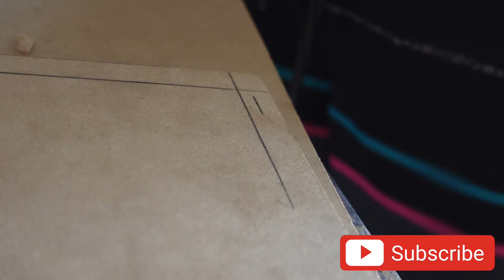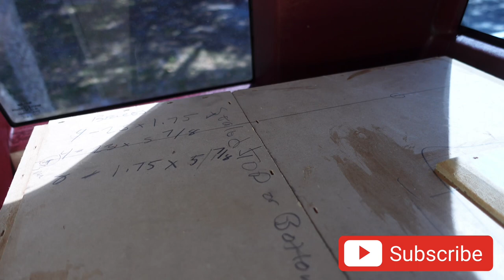4th Order Bandpass done for Sundown Audio Subs on Taramps Bass 3k in OBS GMC Truck | Car Audio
4thorder box Is Done! No blowthrough needed for this project! Stay to for the finished product In next 2 videos the on to the next project 🔈…obstruck going to be very Loud!🔈🔈🔈

2 12” Sundown Audio E-12 v4 Subs
Taramps Bass 1200 watt 1ohm Amp

$5 Gets you 1 Entry no Merch Just An Entry
$10 Gets you 2 Entries & 1 Car Audio Decal
$25 Gets you 5 Entries & 1 Car Audio Shirt
$30 Gets you 10 Entries & Car Audio shirt & Decal
 When sending payment add $6.00 for Decal Shipping
Shirt or Combo (shirt&decal) add $10.00 for shipping
Will ENTER You in Giveaway and Chance to Win the Sundown Subs and Amp!

*Please include Instagram Name&Contact Phone#

Shipping
After payment is received I will contact you thru my new Mousetrapgang Ig page to get shipping info and let you know that your purchase is confirmed and your Merch is on the way if you paid for Entries that includes decal or shirt!
(Working on Merch Website)
Make sure to follow Ig Mousetrapgang as well for Giveaway updates

Follow Merch ig page Mousetrapgang